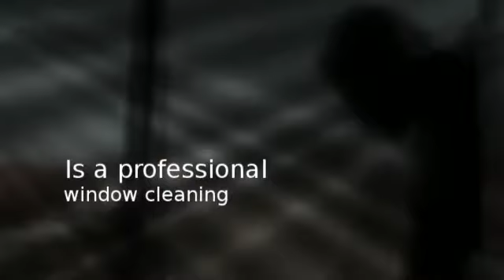Pete Window Cleaning